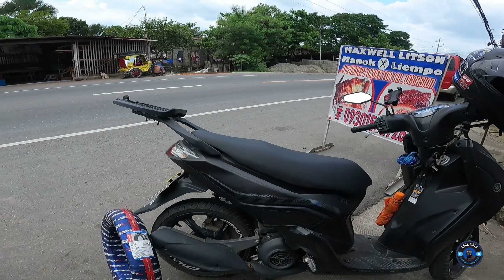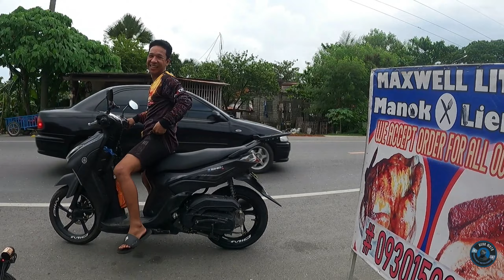HOW TO CHANGE TIRES | MIO GEAR S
Yown! Wazzap mga Idol! So in this video, pinapalitan natin ang gulong ng MG natin kasi medyo pudpud na... Syempre dinala natin kay Idol @OBM18 .. 👍
Kung may tanong kau mga Idol! Comment lang kau.. Thanks! Ride Safe! 😁